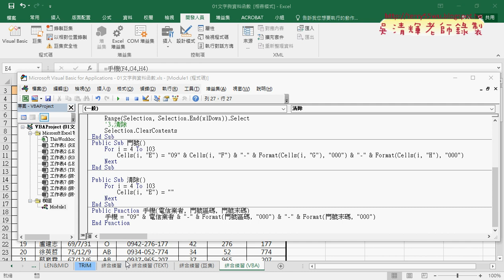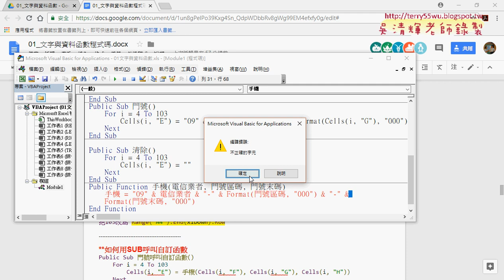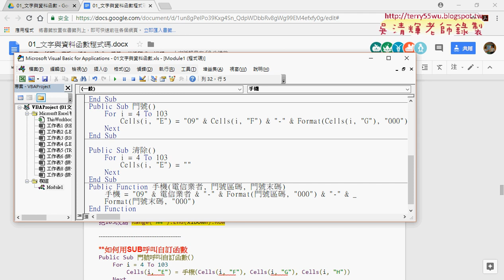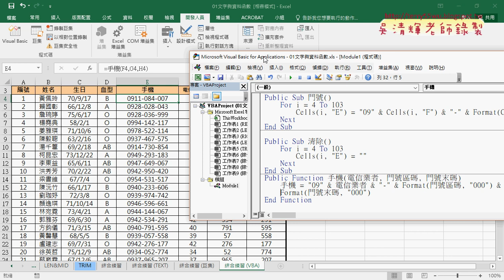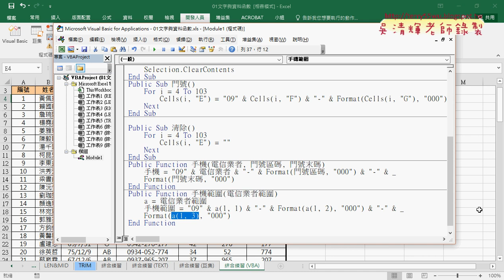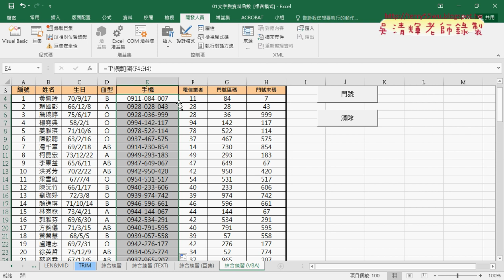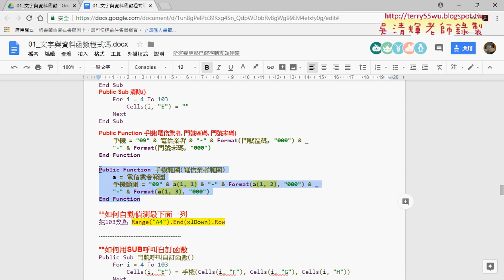05 自訂函數的引數改為範圍